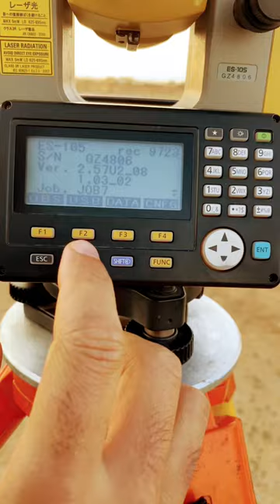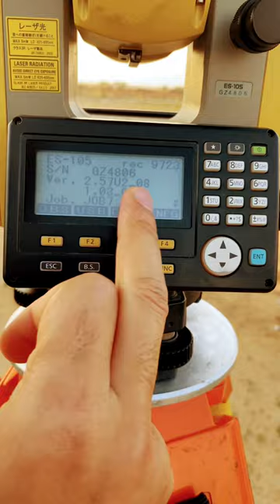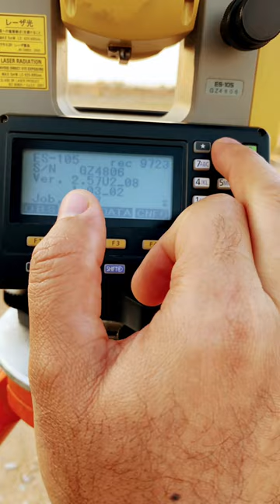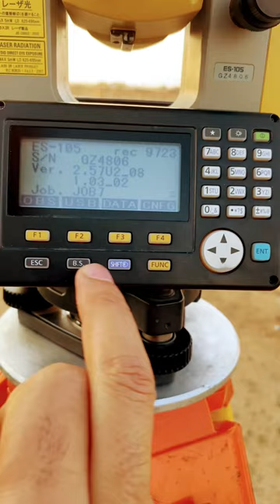التعرف علي لوحة المفاتيح للجهاز التوتال استيشن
التعرف على لوحة المفاتيح للجهاز للتوتال استيشن توبكون